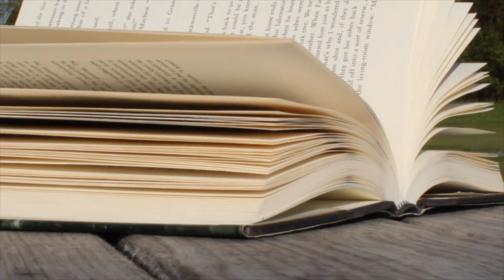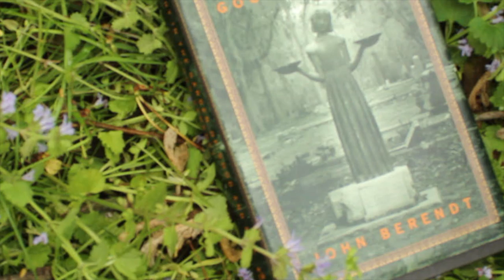Tricks on Me Music Video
Laura Hilliard 8/10/95
A music video to the song Tricks On Me, Jed Whedon and the Willing.

Starring: Claire Davis and Tyler Shiner
Written, directed, edited and produced by Laura Hilliard